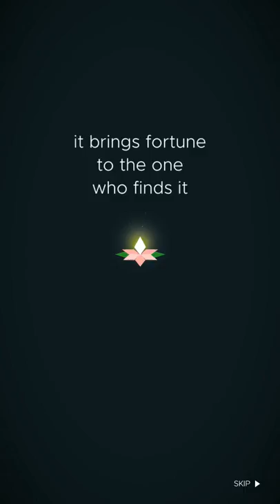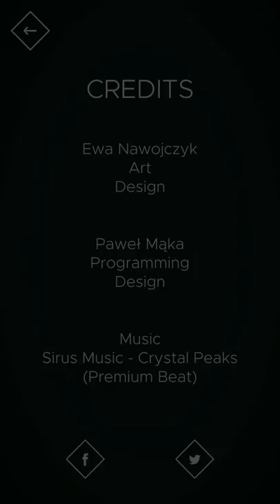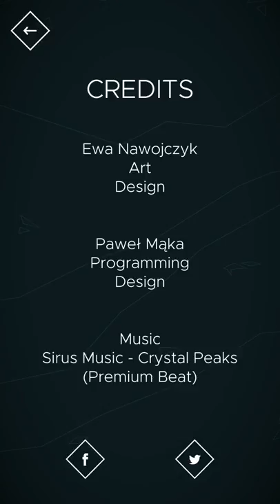Fern Flower Android Gameplay ᴴᴰ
Fern Flower by Macaque  . (ANDROID/iOS/iphone/ipad)